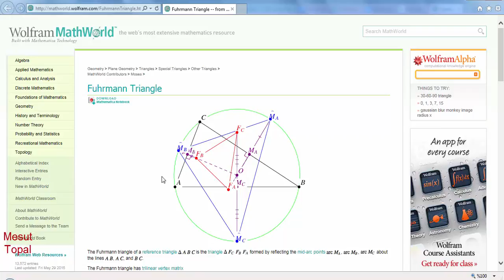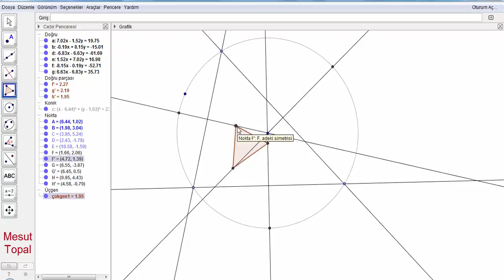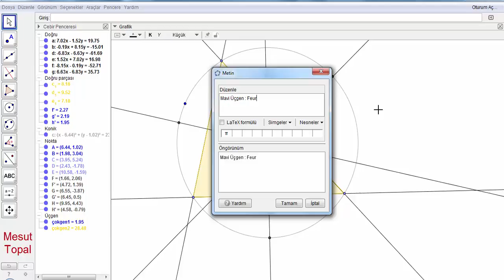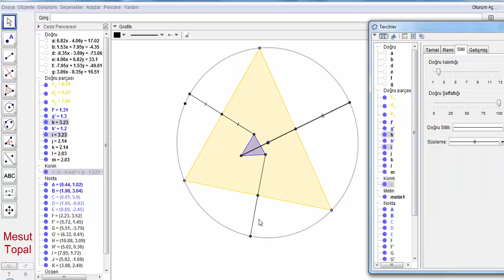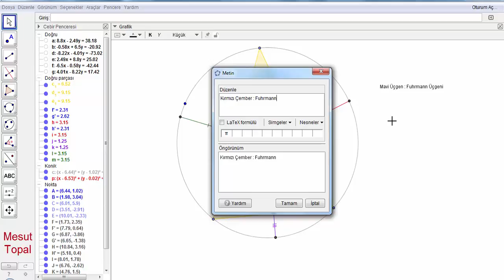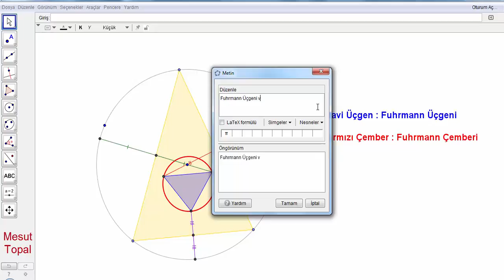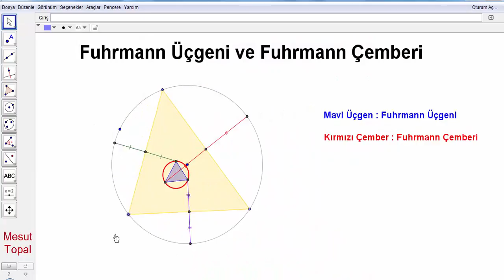Fuhrmann Üçgeni ve Fuhrmann Çemberi